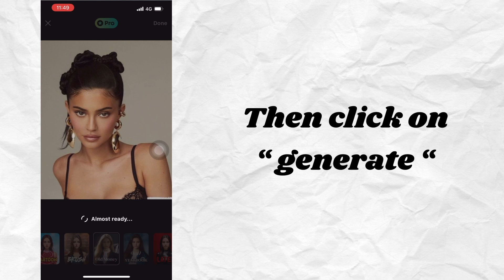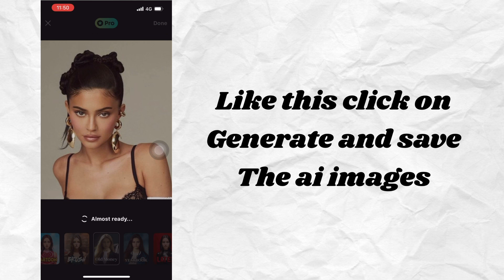How to do old money ai trend for free | old money ai tiktok trend | old money ai Instagram trend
Hello everyone,

In this video I will show you How to do 2023 recap reels trend.

📍HOW TO DOWNLOAD & USE TIKTOK IN INDIA ?

📌 How to download and use CAPCUT APP in INDIA 🇮🇳 ? Access to lastest CapCut features With proof !

🎵 ORIGINAL AUDIO / REELS TEMPLATE OF THIS TREND

🪧 NEW TIKTOK & REELS TREND TUTORIALS

minleemusic original audio reels trend tutorial | and with that 2023 season comes to an end template

How to get Kissing Shrek filter on TikTok | How to use Kissing Shrek filter on TikTok

Hi my name is Billy TikTok trend tutorial | hi my name is Billy reels trend tutorial

Golden boyleo original audio reels trend tutorial | if I was in big boss reels trend tutorial

❤️ CREDITS : tiktok users / instagram users

🎵MUSIC CREDITS

#️⃣ HELPING TAGS